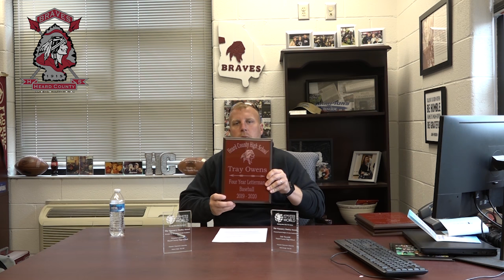Message from Coach Lasseter